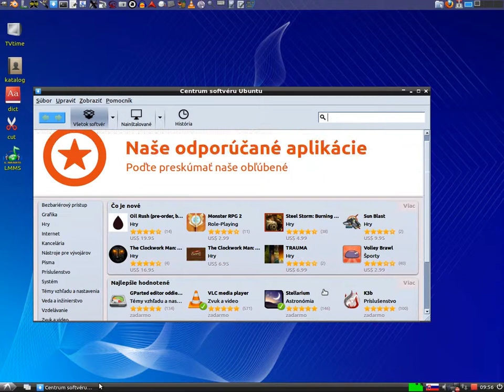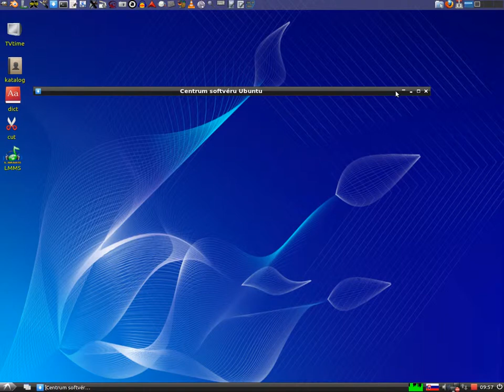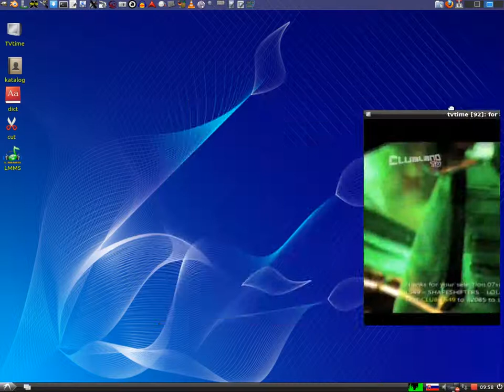Lubuntu 11.10 - fastes linux distro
OS: Lubuntu 11.10 - operačný systém celý zadarmo / operating system full free of charge
Music: Intro - movie first soundtrack 2010- my movie: umbra importunus 2

Slovak:
LUBUNTU = Lxde prostredie + Ubuntu. Lxde je založené na správcovi okien OpenBox, ktorý je rýchly a má slušný dizajn. Môžete si ho prispôsobiť ako chcete, až na malé výnimky! Výhodou je samozrejme spúšťanie windows-programov a takmer všetkých hier(záleží hlavne na grafickej karte, s veľkou pamäťou a výkonným procesorom GPU).

English:
LUBUNTU = Lxde environment + Ubuntu. Lxde je based on desktop manager OpenBox, which is fast and have very configurable design, untill small exceptions ! The advantage is, that we can run almost every windows-programs and games(running the games are dependent mostly on graphics card with a lot of memory and fast GPU processor).